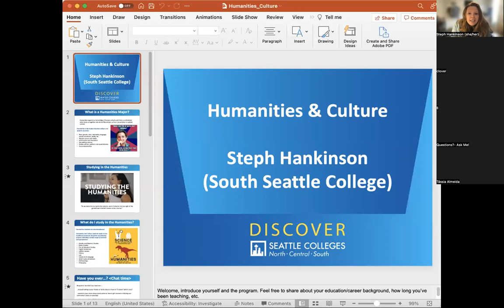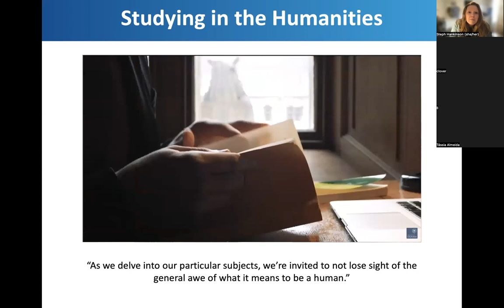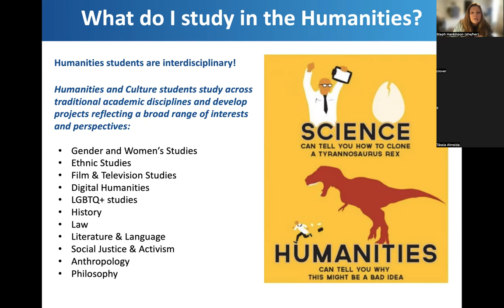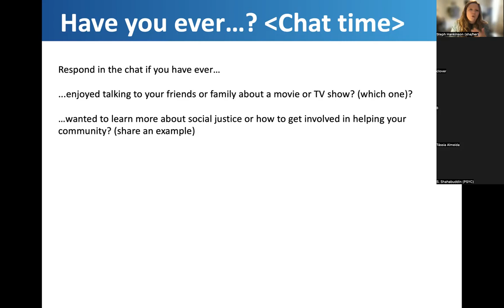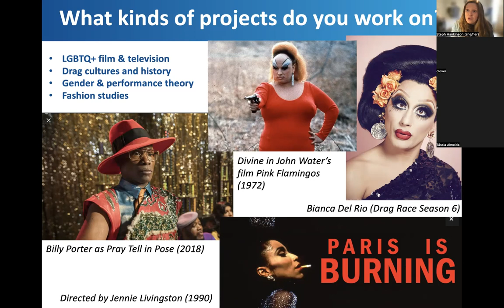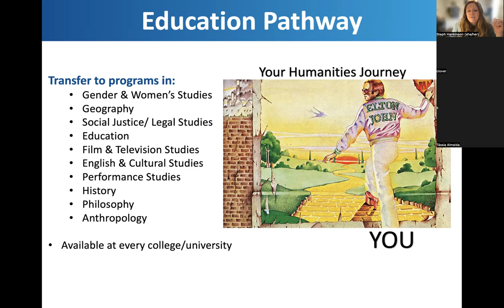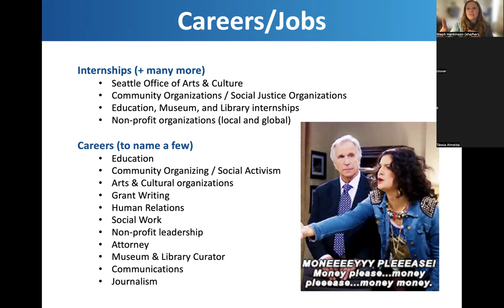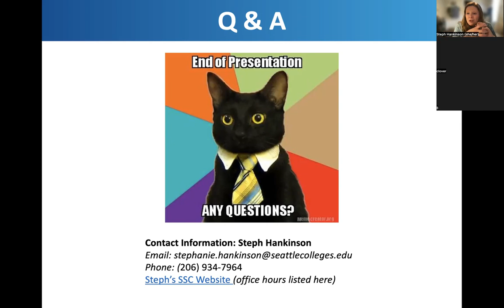Social Sciences, Humanities, and Language: Humanities - Discover Seattle Colleges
Video recording of our Discover Seattle Colleges session about the study of the Humanities. The session is led by Stephanie Hankinson, a faculty member who discusses what a humanities major studies and related career and transfer pathways. Recorded Thursday, April 28, 2022.